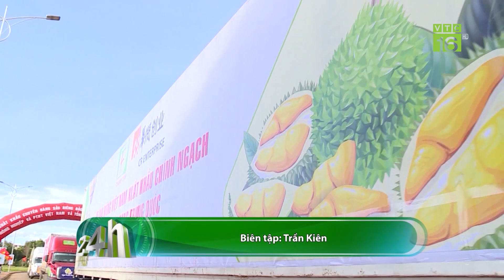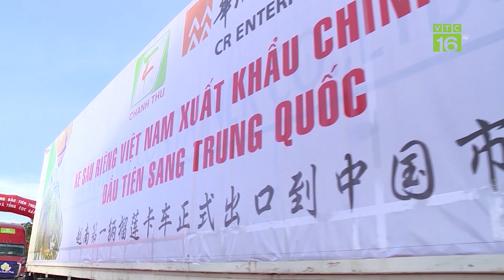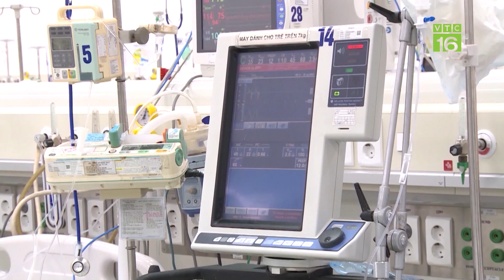Trung Quốc chi gần tỷ USD mua sầu riêng Việt: Dù giá giảm, nhà vườn vẫn lãi | VTC16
VTC16 | 6 tháng đầu năm nay, Trung Quốc chi tới 835 triệu USD mua sầu riêng của Việt Nam. Sau 1 năm đứng ở mức cao, có thời điểm chạm mốc 200 ngàn đồng/kg, từ đầu năm đến nay giá bán sầu riêng trên địa bàn tỉnh Tiền Giang giảm mạnh. Dù giá giảm nhưng nhà vườn vẫn có lãi.